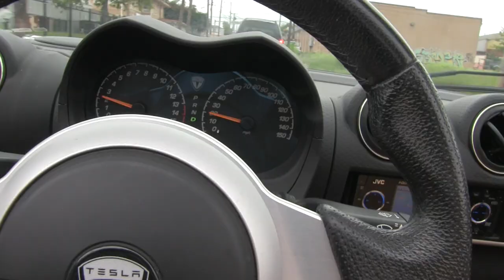NDEW 2020: Oncor Dallas Roadster Road Rally